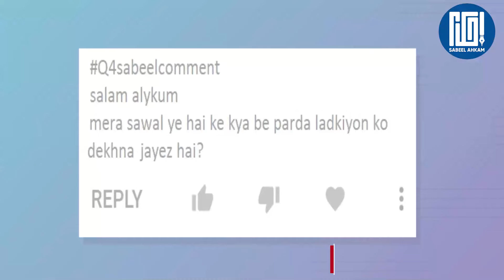Be Parda Ladki Ko Dekhna | Larki Ko Dekhna | Na Mahram Ko Dekhna? Aurat Ke Liye Parda? Respect Women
SabeelMedia
Sabeel Ahkam
SabeelComment
Question
Be Parda Ladki Ko Dekhna |
Larki Ko Dekhna |
Na Mahram Ko Dekhna? |
Aurat Ke Liye Parda? |
Respect Women |

Answered By Maulana Askari Imam Khan Sahab